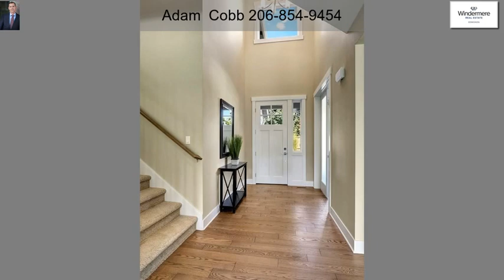4810 216th Ct SW Mountlake Terrace WA 98043